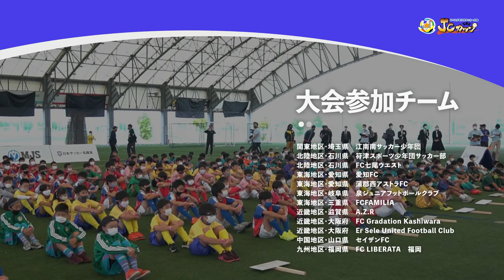【ダイジェスト】第6回JCカップU-11少年少女サッカー大会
日本サッカー名蹴会

公益社団法人日本青年会議所と一般社団法人日本サッカー名蹴会が共催する「第6回JCカップU-11少年少女サッカー大会」が、2020年10月10日〜11日（土日）に大阪府堺市のJグリーン堺で開催された。

今年は新型コロナウィルスの影響で、春からのブロック予選大会、地区予選大会が中止となった。全国大会も中止の可能性はあったが、多くの方々のサポートを受け、感染対策をしっかり行った上で開催された。推薦で選ばれた全12チームが参加し、熱戦を繰り広げた。

「試合に勝つため最高の準備をして、全力で勝とうとする真剣な態度を持ち、たとえ試合に負けても相手を称え、次に進むために前向きな心を持って切り替える、"グッドルーザーの精神"と"ダイバーシティ×インクルージョン"。
サッカーを通じてこの２つについて考え、体感し、成長してもらうことをテーマしている。

大会には、日本サッカー 名蹴会から、
名誉会長 釜本邦茂
会長 金田喜稔
も参加しました。

Gear 2nd / Good Loser